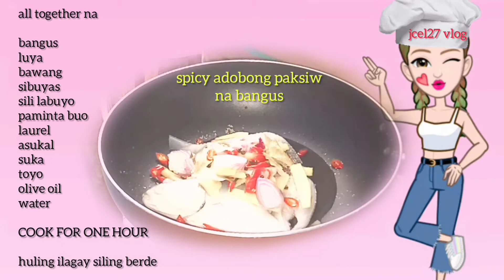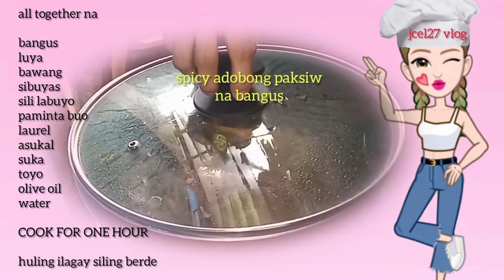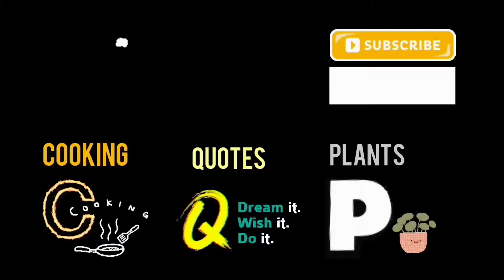Cooking 12 - Adobong Paksiw na Bangus I Jcel27 Vlog